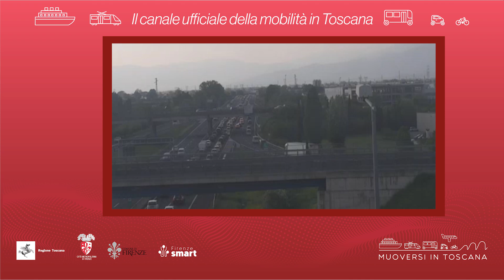Muoversi in Toscana - Edizione delle 7.30 dell'11 novembre 2024